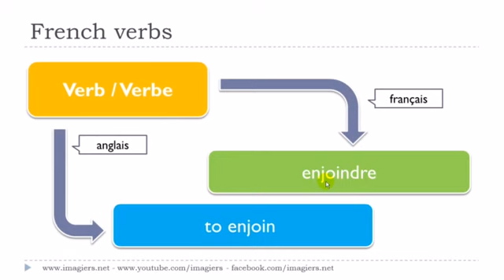Aprenda francês # Le verbe # enjoindre